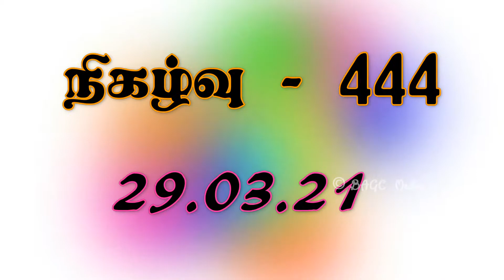29.03.21 | ஆவிக்குரிய சிற்றுண்டி - 444 | தமிழ் | Pr. Dr.J.C.Jerome | வேதத்தை எவ்வளவு வாசிக்கிறீர்கள்